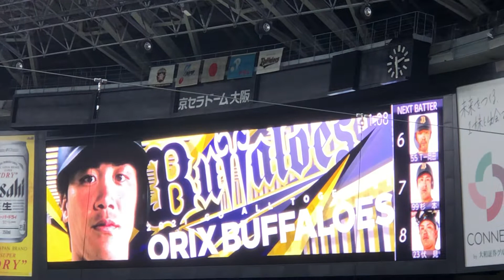オリックス・バファローズ T-岡田選手 登場曲 21.4.10 京セラドーム